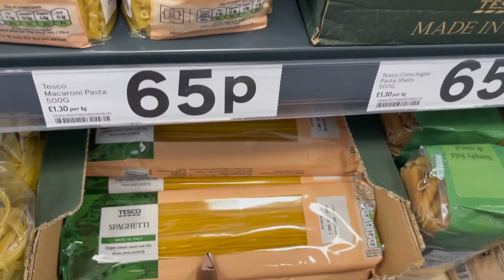Travel Vlog to the UK for my Graduation. BSC Nursing University of Derby | Graduation Series Final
THE JOURNEY !!!
In 2018, I commenced a Bachelors in Nursing TopUp program with the university of derby online learning. As a Registered and Practicing Midwife in Nigeria I was Eligible for this program. Following the completion of the 2 years TopUp program, I graduated in 2021 and was invited to attend the graduation ceremony.

Diviners, IZECOLD & Tim Beeren - This Time (feat. CRVN & Molly Ann) [NCS10 Release]

5:48 - THYKIER - Station 2 [NCS10 Release]